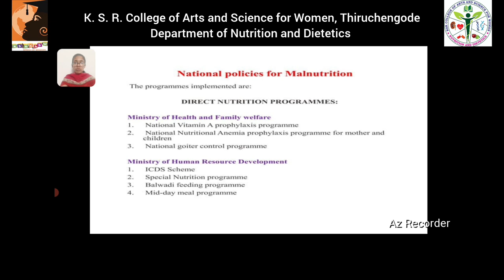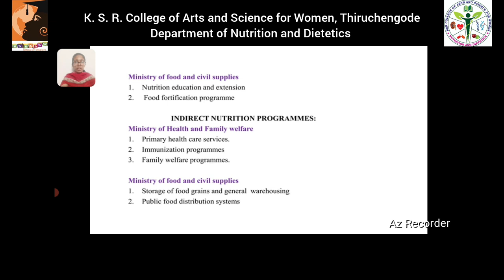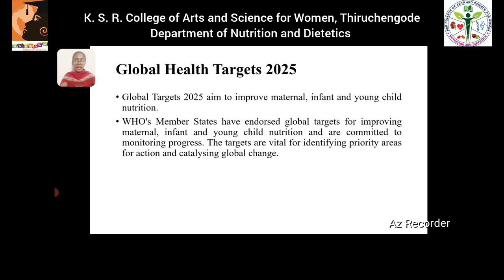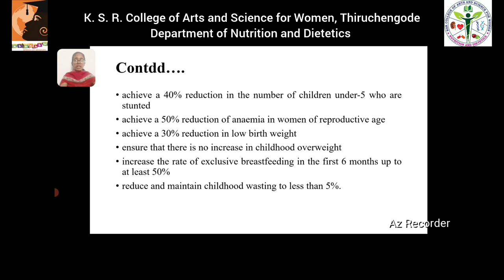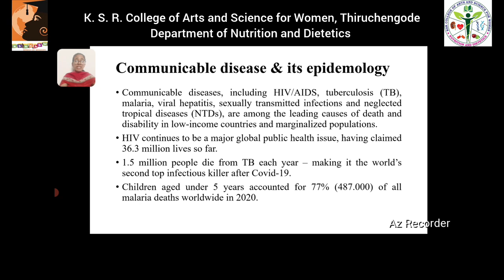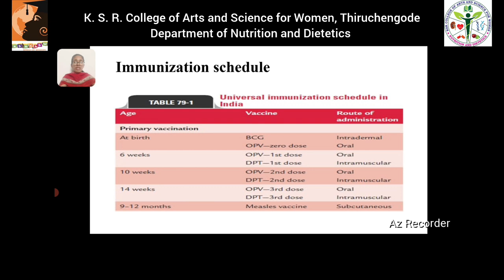LCS : Public Health Nutrition Part II | Ms. A. M. Tamilanchini | N & D